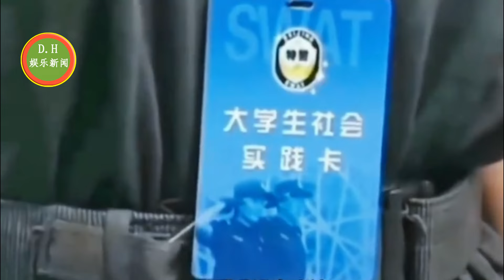杨紫人红非多！你永远都不知道杨紫肖战有多清醒!肖战偷拍杨紫？俩人在一起太好玩了！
ENG SUB